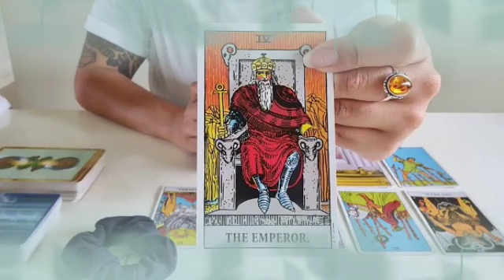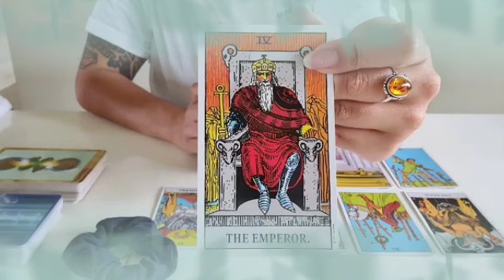تاروت برج القوس من 23 إلى 3 يونيو 2022 // كؤوس الحب قالت كل شيء😍إحلال و تبديل قوى و رهيب في طاقتك🔥